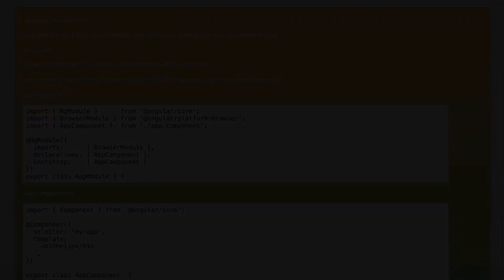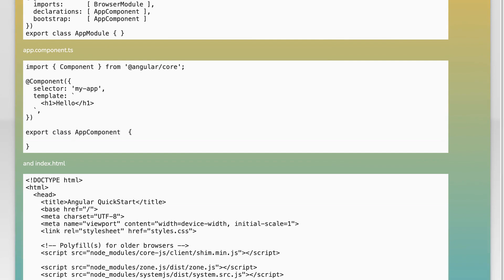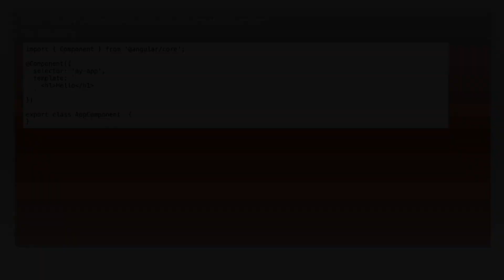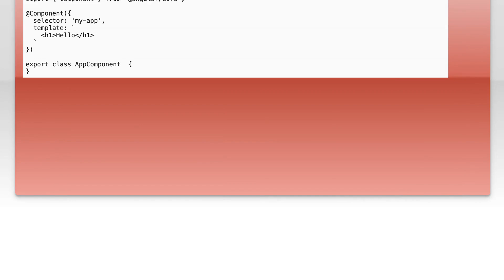Angular2 error TS1146: Declaration expected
angular: Angular2 error TS1146: Declaration expected

Related to: angular, compiler-errors